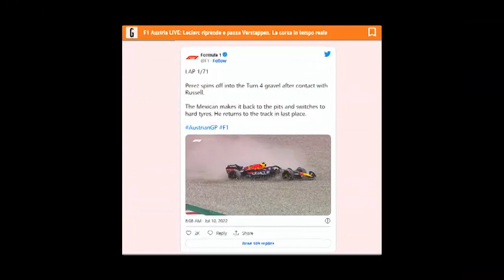ASI REACCIONA PRENSA EUROPEA A CHOQUE Y PELEA de CHECO PEREZ con RUSSELL GP AUSTRIA F1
ASI REACCIONA PRENSA EUROPEA CHOQUE Y PELEA de CHECO PEREZ con RUSSELL GRAN PREMIO DE AUSTRIA FORMULA 1